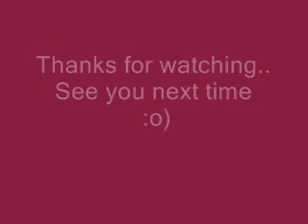Regner Willi 20 05 2011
A short vid of my Regner Willi toddling around the track.
Cute, isn't he??